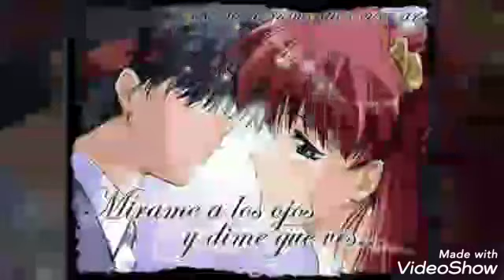Evitame la pena la arrolladora banda el limon